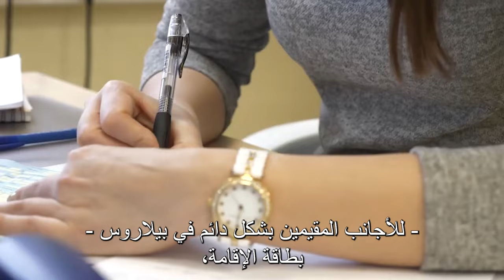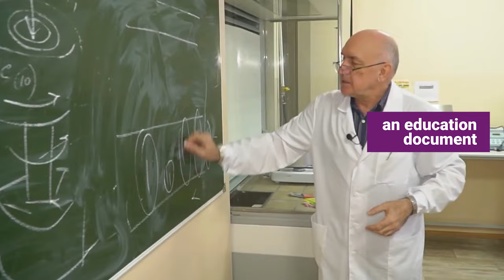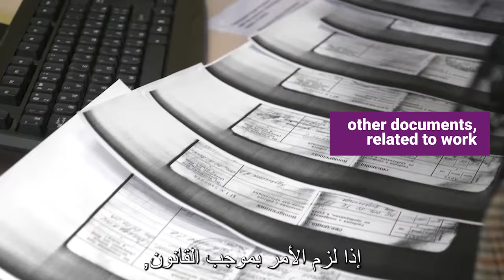Employment in Belarus for foreigners. (Arabic subtitles)